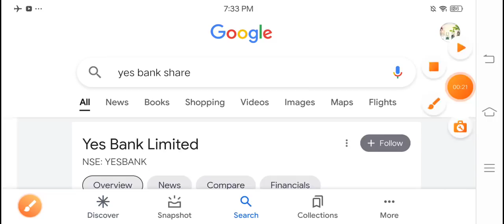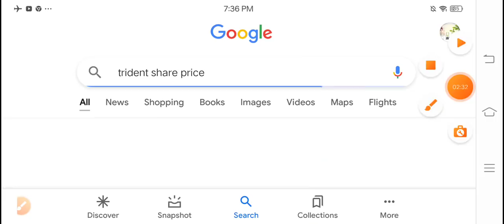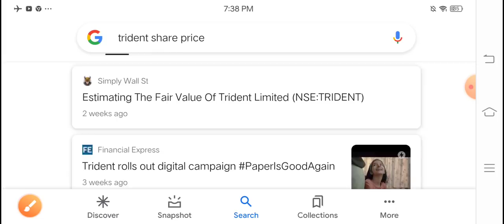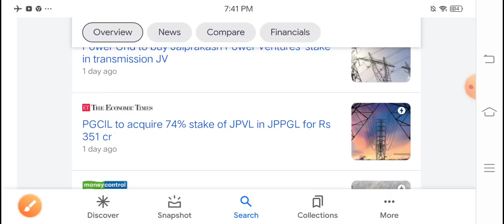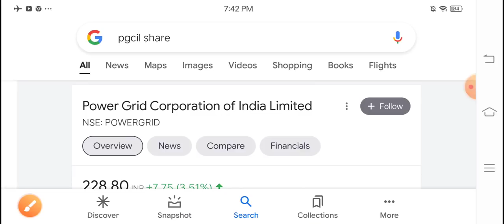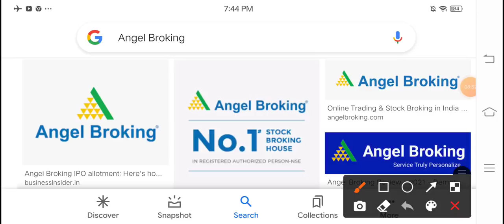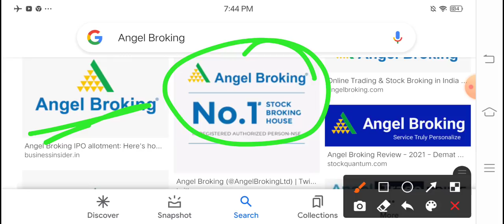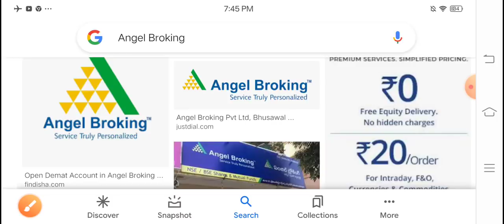विस्फोट खबर कल 9:15 ₹2 का शेयर में 90% डिलीवरी Yes Bank Trident कौन बनेगा भविष्य का Penny शेयर?